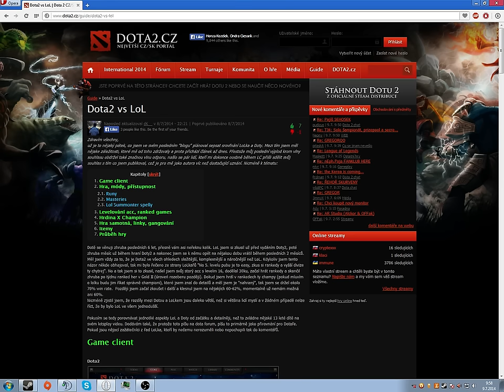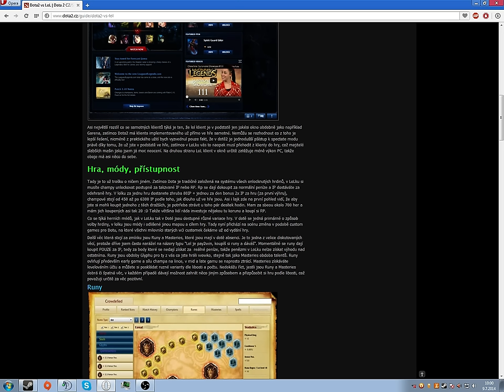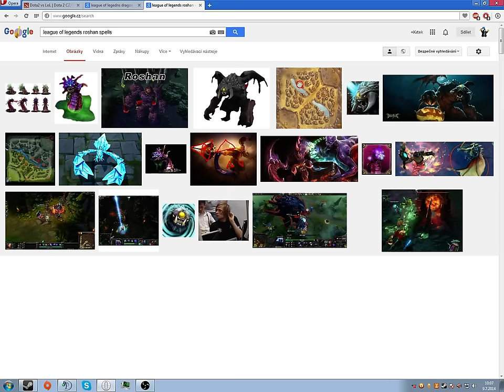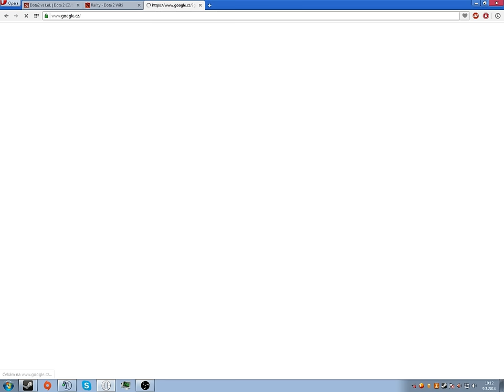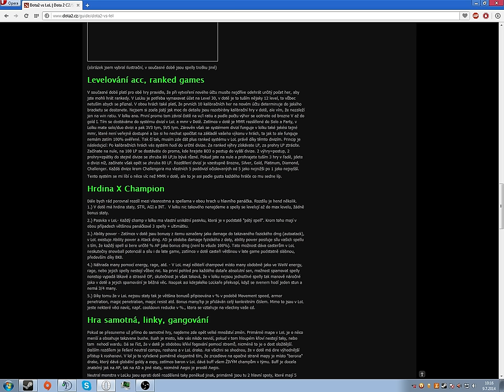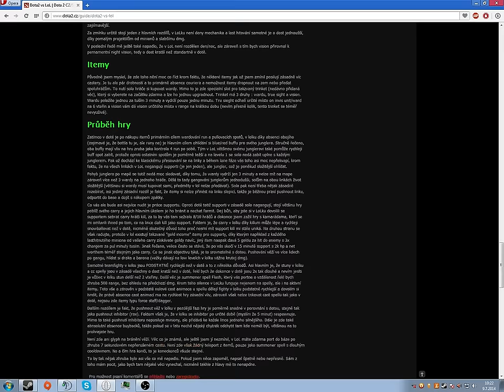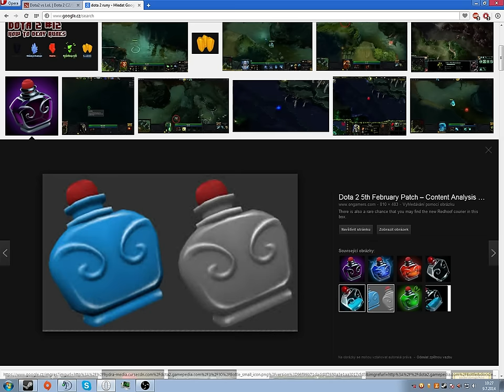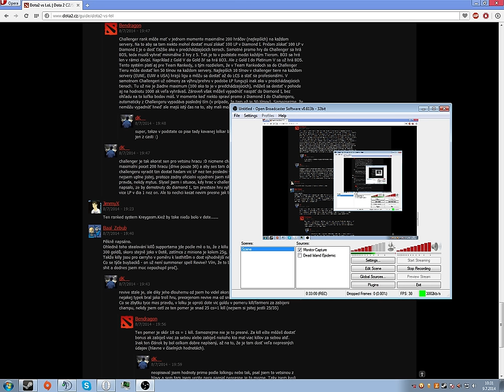Dota 2 vs LoL | Můj pohled na hry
Zhoršená grafika. No time to render sorry. Přeci jde stejně jen o názor ne o obraz.
Vítám Vás u kratšího videa kde Vám ukážu zásadní rozdíly mezi lolkem dotou a pak to nějak zhodnotím. Užijte si video.